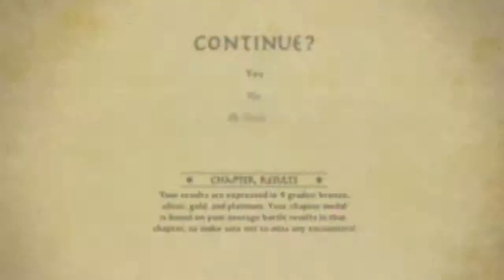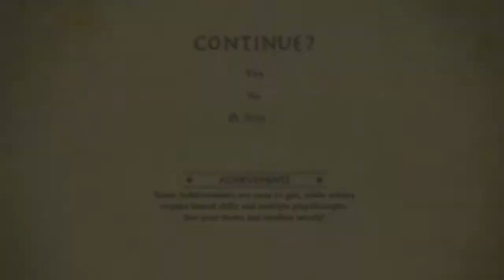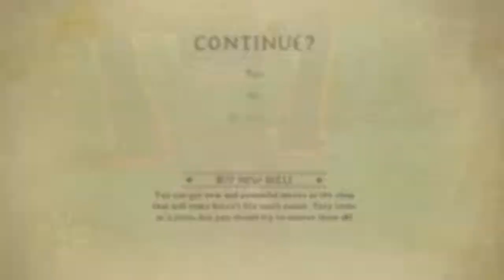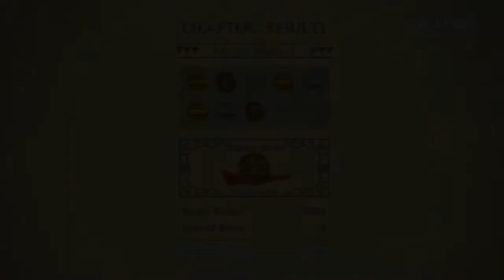The Legend of Korra Part 6 - Chapter 6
Playing the Legend Of Korra Videogame on PC in HD!
With live funny ass commentary :D Enjoy!